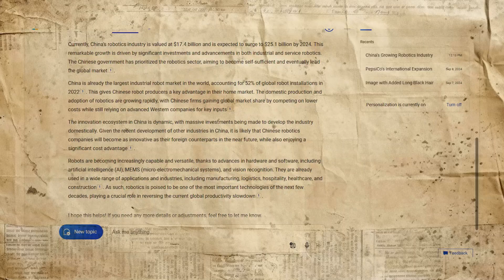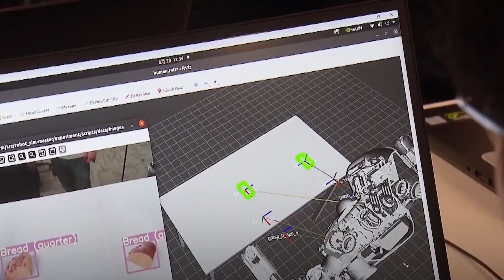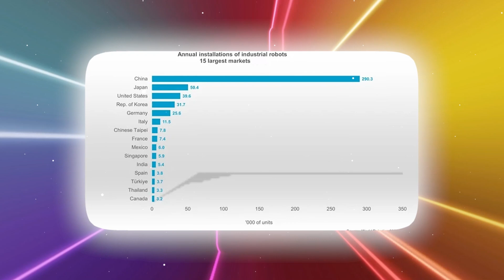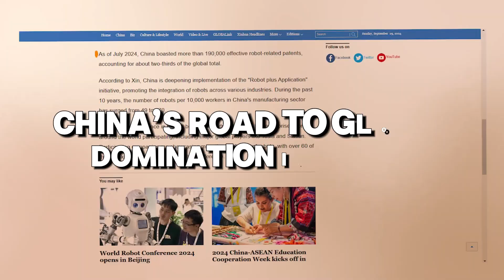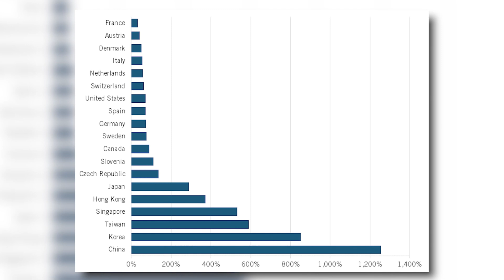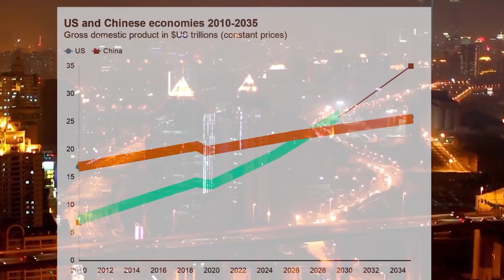China's Robot Revolution Shocks the World